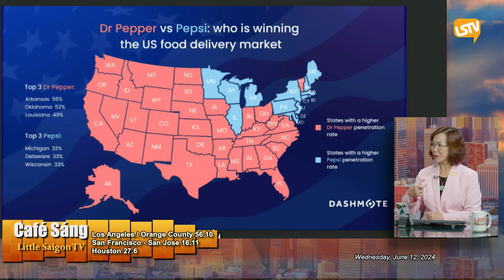Cà Phê Sáng P1 (06-12-24) Dr Pepper vượt qua Pepsi trở thành thương hiệu soda lớn thứ hai sau Coke